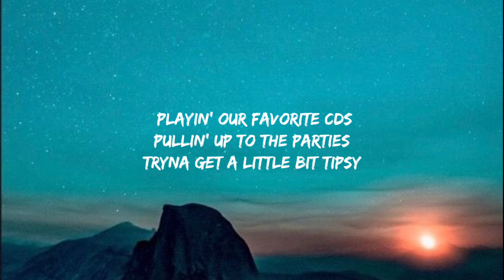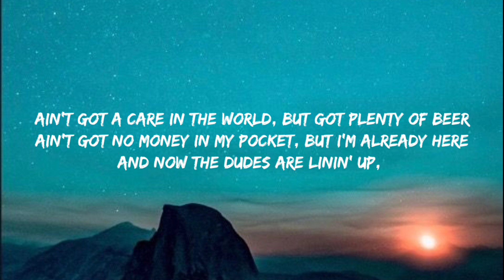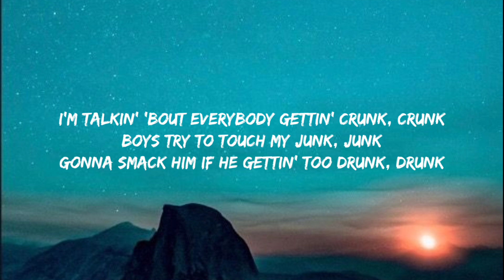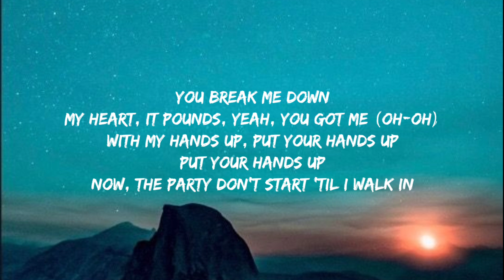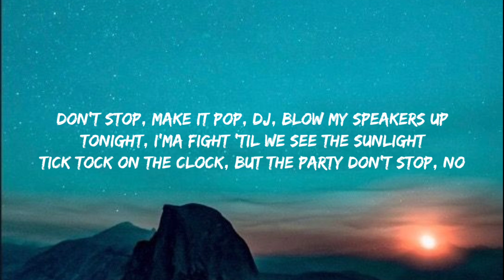Ke$ha - TiK ToK (lyrics)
[Chorus]
Don't stop, make it pop, DJ, blow my speakers up
Tonight, I'ma fight 'til we see the sunlight
Tick tock on the clock, but the party don't stop, no
Oh, woah, woah, oh, (oh), woah, woah, oh

[Pre-Chorus]
I'm talkin' 'bout everybody gettin' crunk, crunk
No-now we go until they kick us out
Out or the police shut us down, down
Police shut us down, down, po-po shut us-

[Chorus]
[Bridge]
You got that sound, yeah, you got me (oh-oh)
My heart, it pounds, yeah, you got me (oh-oh)